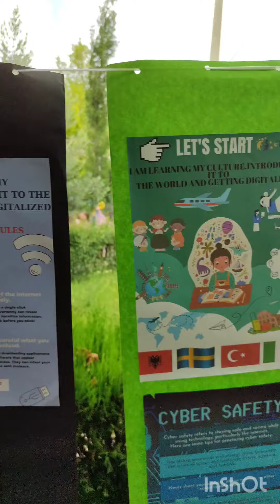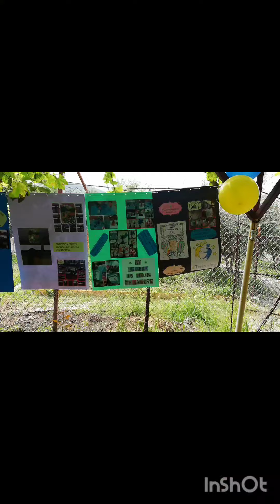2024 eTwinning sergimiz- e Twinning exhibition Osmaniye